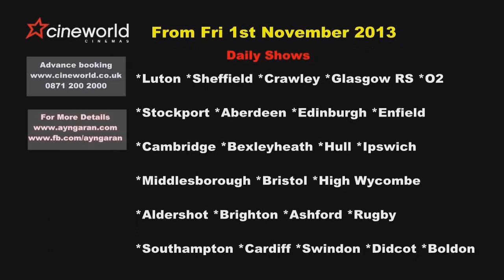Aarabam Cineworld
Produced by A. Raghuram
Written by
Vishnuvardhan
Subha
Starring Ajith Kumar
Arya
Nayantara
Taapsee Pannu